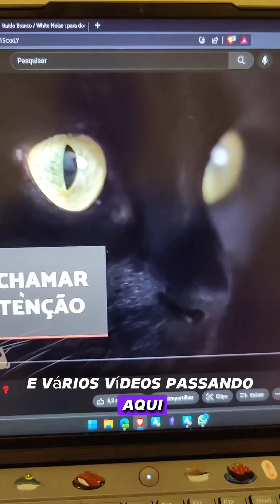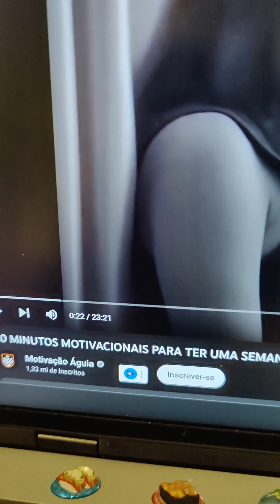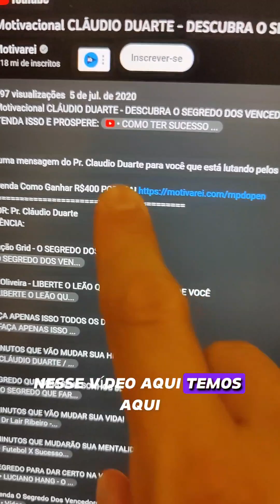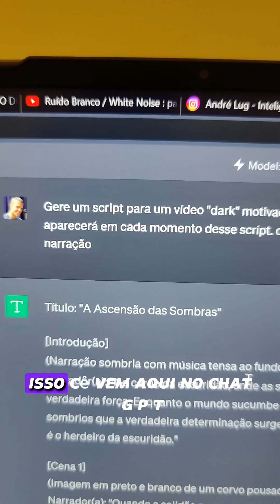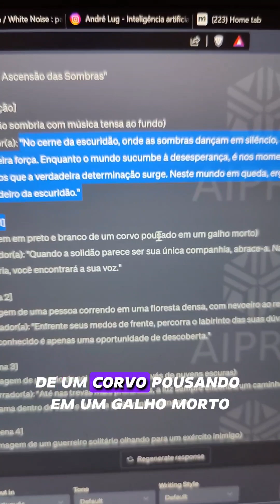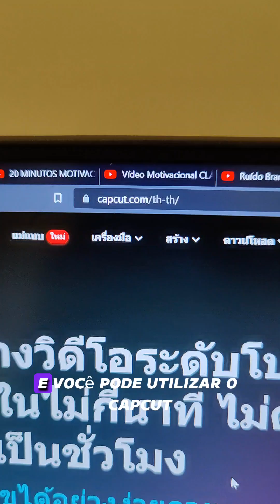O que é um canal dark e como funciona?